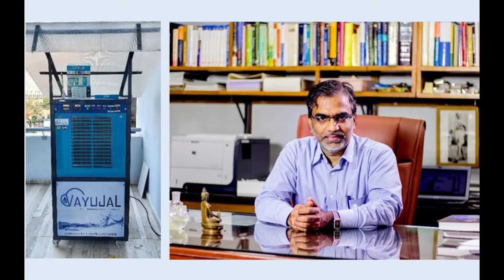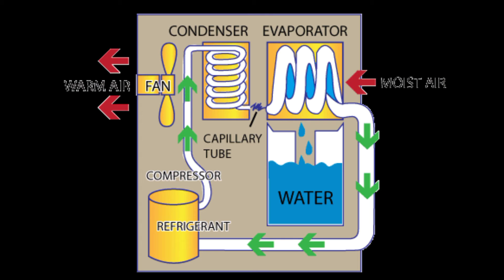Hawa se pani banaye Facts about Vayujal a machine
Aaj ke video mai aapko bataugi ki aap kaise water se hone wali problems se chutkara pa sakate ho kyoki ek aisa device bam chuka hai jo ki hawa se pani banata hai na us mai kisi aur cheez ki jarurat hai so let's watch the video.

Watch the videos till last.

OMG UNKNOWN FACTS